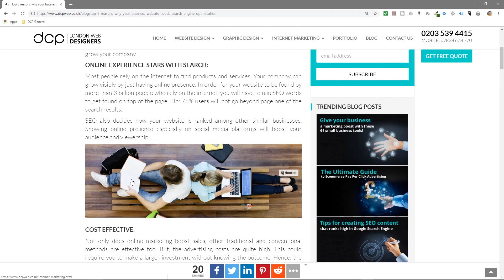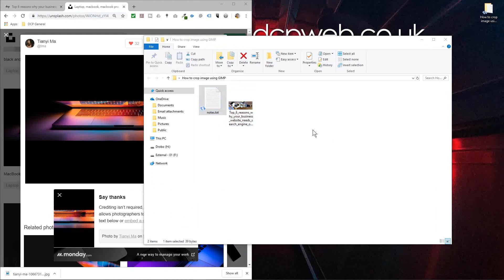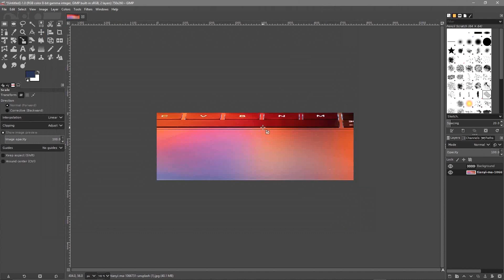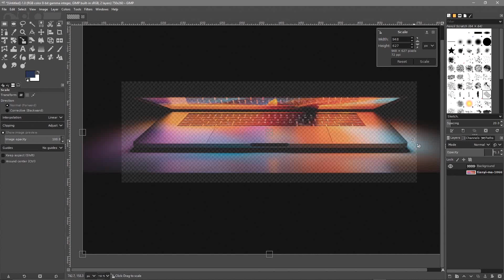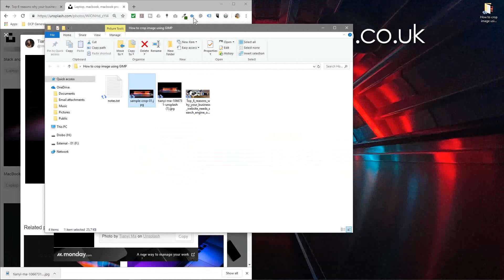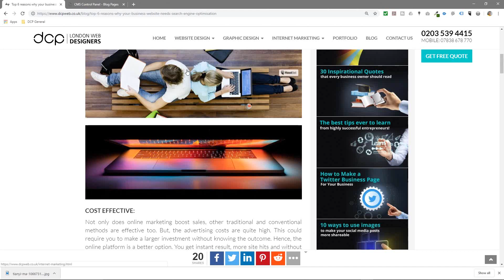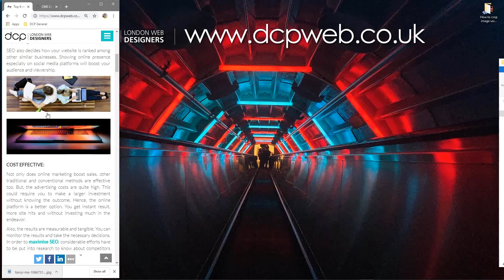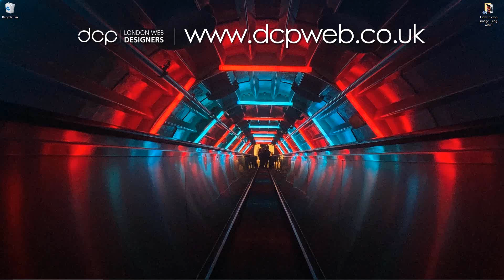How to crop image using GIMP 2.10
In this video tutorial I will show you how to crop an image using GIMP 2.10.